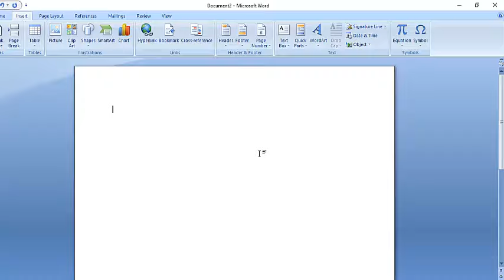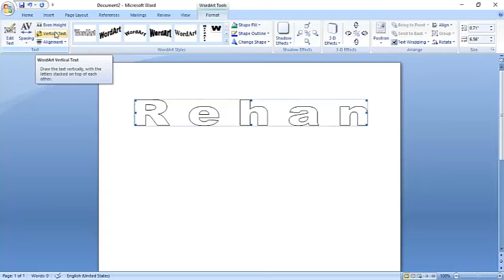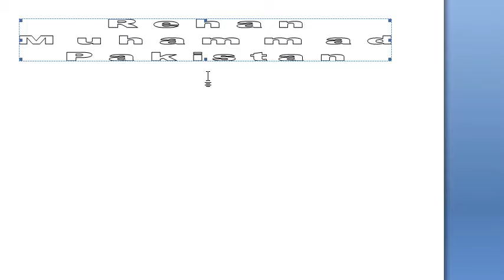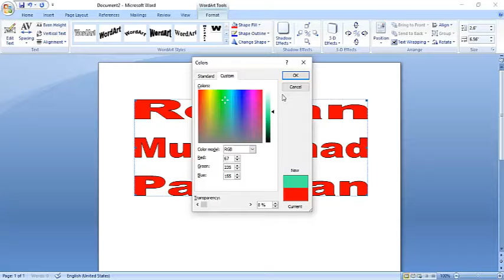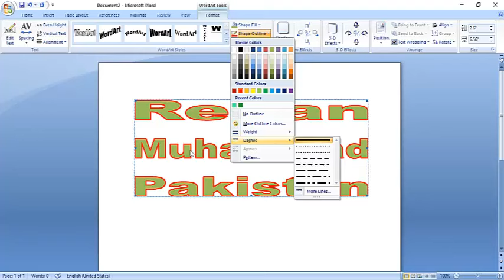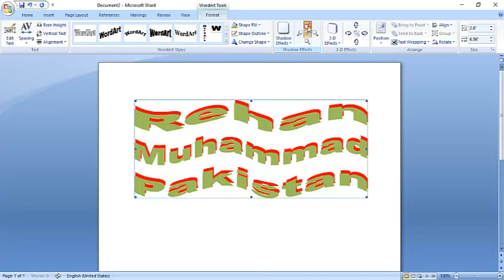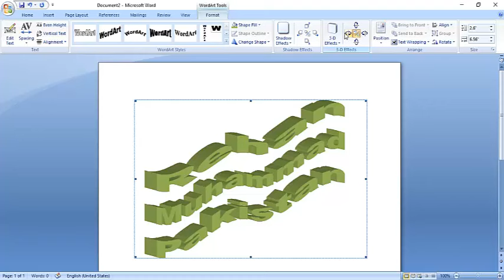Lesson 08| Microsoft Office Word 2007 Tutorial in Urdu/Hindi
Microsoft Office 2007 urdu language m sekhie step by step...
How to learn Microsoft Office 2007 in Urdu
How to learn Microsoft Office 2007 in Hindi
Lecture 08
WordArt Tool
Edit Text
Spacing
Even Height
WordArt Vertical Text
Alignment
Styles
Shape Fill
Shape Outline
Change Wordart Shape
Shadow Effect
3-D Effects
Tilt